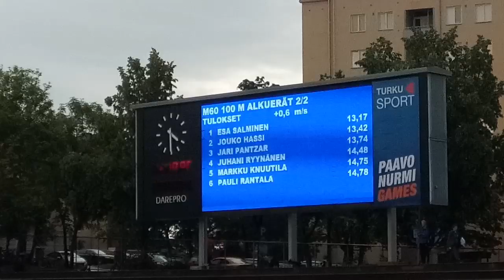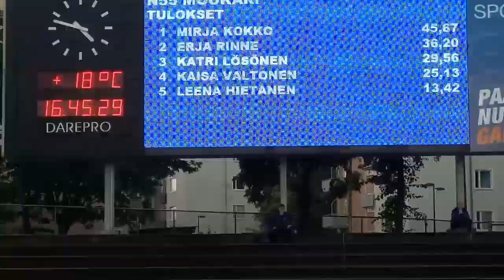2019/08/09 SAUL:n SM-yleisurheilukilpailut TURKU LIVE 100m